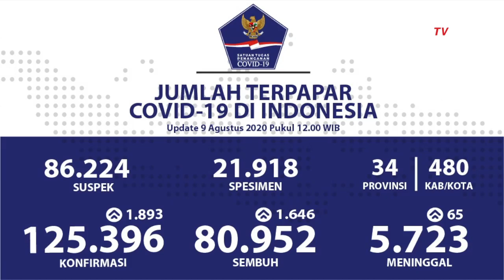Update Corona 9 Agustus: 125.396 Positif, 80.952 Sembuh, 5.723 Meninggal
JAKARTA, KOMPAS.TV - Berdasarkan data jumlah terpapar Covid-19 Indonesia yang dirilis oleh Satuan Tugas Penanganan Covid-19 per 9 Agustus 2020 pukul 12.00 WIB ada penambahan kasus baru positif Corona sebanyak 1.893 kasus.

Dari penambahan sebanyak 1.893 kasus tersebut, total penambahan kasus terkonfirmasi positif hari ini (8/8/2020) sebanyak 125.396 kasus.

Sementara itu kasus sembuh bertambah sebanyak 1.646 kasus. Maka dari itu, total kasus sembuh hari ini sebanyak 80.952 kasus.

Ada penambahan kasus meninggal dunia hari ini sebanyak 65 kasus, sehingga total kasus meninggal dunia per hari ini sebanyak 5.723 kasus.

Menggunakan masker, menjaga jarak dan rajin mencuci tangan merupakan protokol kesehatan yang penting untuk dilakukan. Hal ini demi mencegah penularan virus Corona.